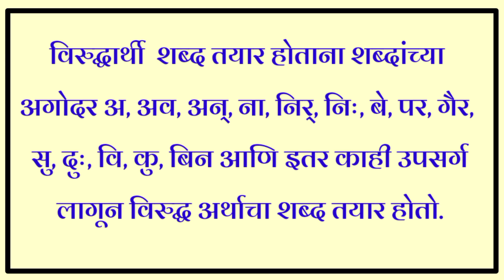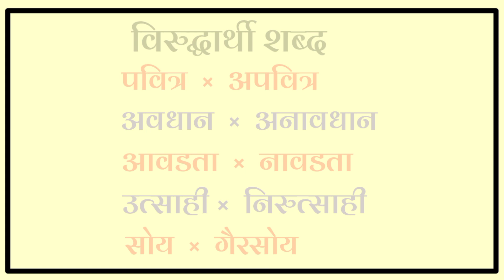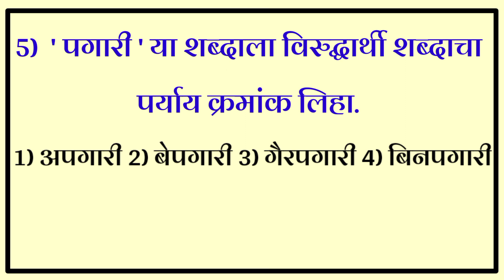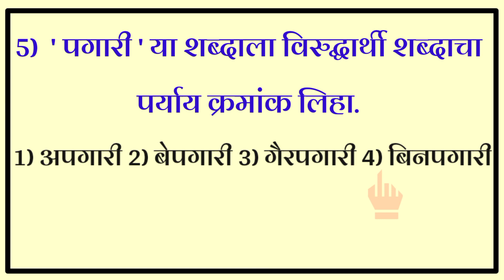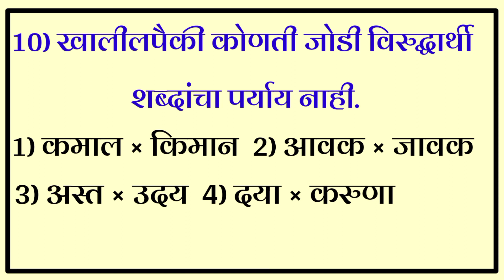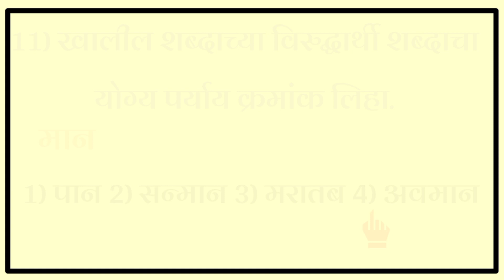इ. ५ वी शिष्यवृत्ती { घटक- शब्दसंपत्तीवरील प्रभुत्व } उपघटक- विरुद्धार्थी शब्द { विषय- मराठी }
स्वाती राजेंद्र कुमार पवार
जि. प. प्राथ. शाळा अंथुर्णे
ता.इंदापूर   जि.पुणे